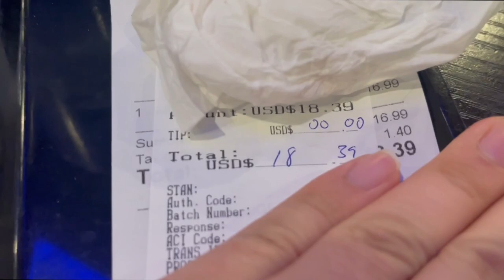Worst Buffet I've ever had (plus more)